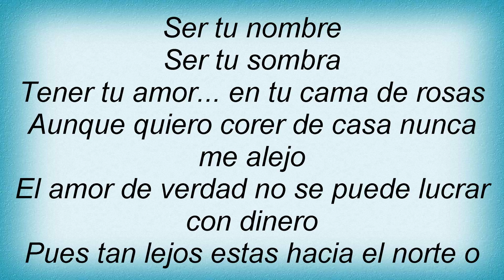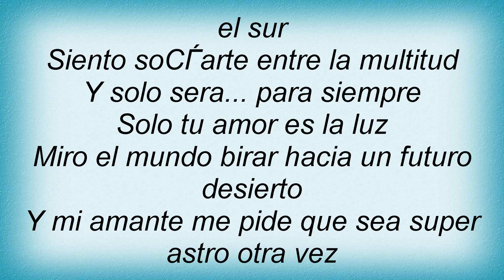Blind Melon - Cama De Rosas Lyrics